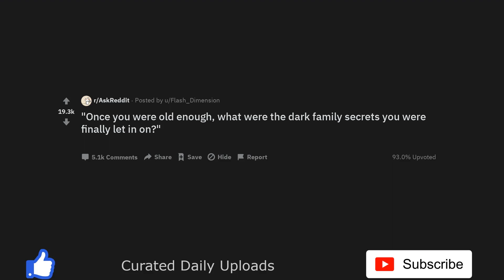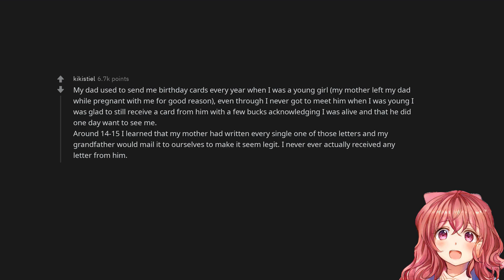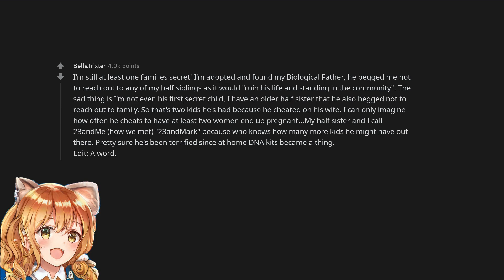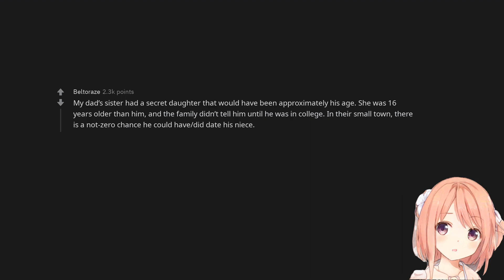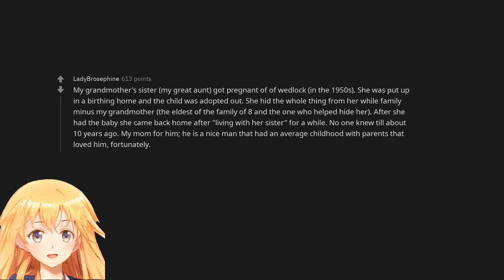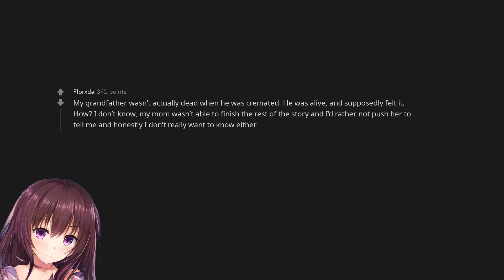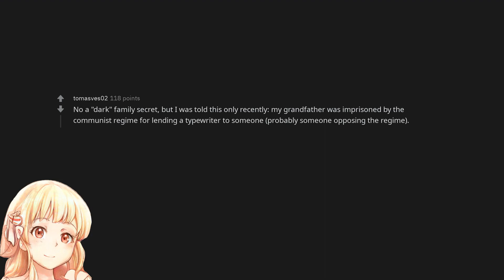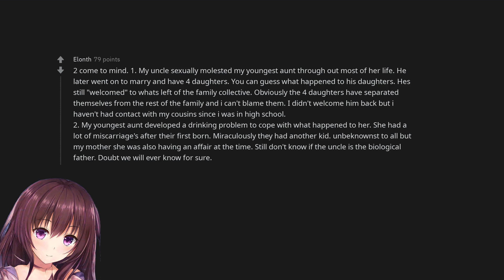"Once you were old enough, what were the dark family secrets you were finally let in on?"